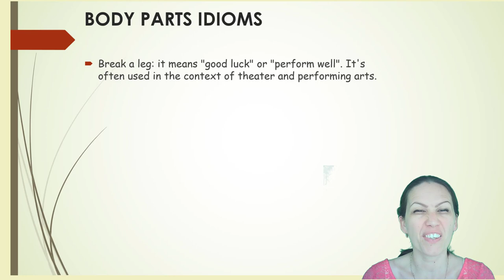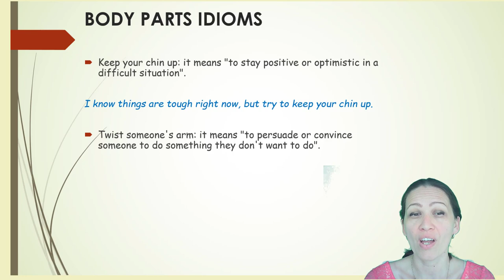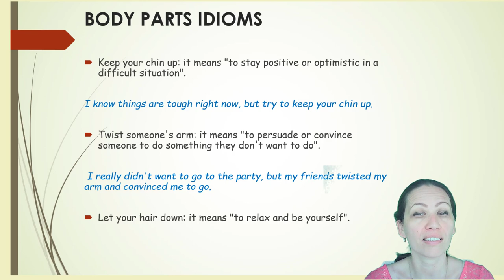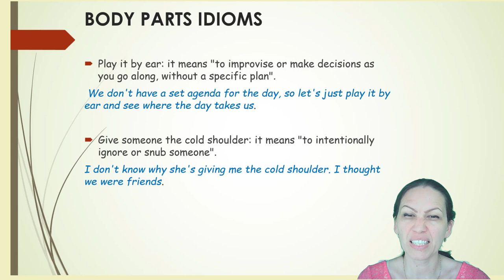10 USEFUL IDIOMS WITH BODY PARTS INCLUDING C1 AND C2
In this video we will acknowledge 10 easy-to-learn English idioms that include body parts. I recommend you learn them by heart and start utilising them right now. I have selected the most useful idiomatic expressions of diverse level starting from B1 finishing C1 and C2 English idioms. Given examples will help you understand their meaning easier. Hope you find the video handy.

00:00 Intro
00:15 Break a leg. Its meaning and exmaple.
00:44 Keep an eye on. Its meaning and exmaple.
00:59 Give someone a hand. Its meaning and exmaple.
01:20 Keep your chin up. Its meaning and exmaple.
01:40 Twist someone's arm. Its meaning and exmaple.
02:06 Let hair down. Its meaning and exmaple.
02:25 Play it by ear. Its meaning and exmaple.
02:44 Give someone the cold shoulder. Its meaning and exmaple.
03:03. Face the music. Its meaning and exmaple.